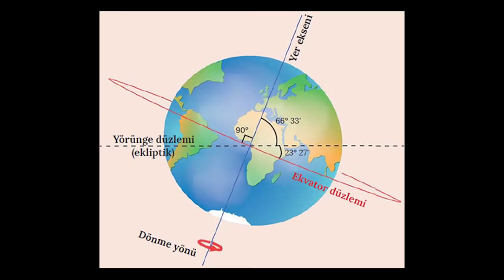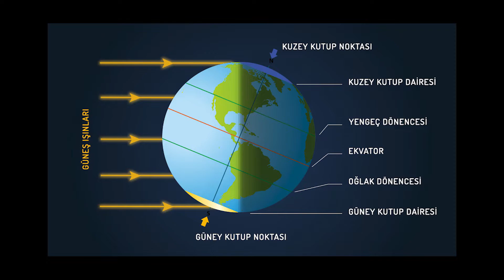21 ARALIK NEDEN EN UZUN GECE? | EKSEN ve YÖRÜNGE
Her yıl 21 Aralık öncesi sağda solda duyarız yılın en uzun gecesi yaşanacak diye, peki bu neden yaşanıyor? Aslında coğrafya derslerinde gördüğümüz bu konu Dünya'nın eksen eğikliğinin ve yörüngenin sonuçlarından biri, detayları videoda..

Okuduğum, izlediğim, öğrendiğim şeyleri sizlerle paylaşmayı seviyorum. Siz de kendinize bir şeyler katmayı seviyorsanız kanalıma göz atabilirsiniz :)